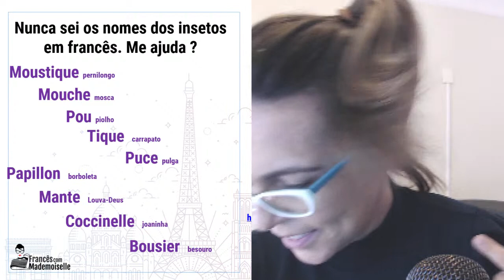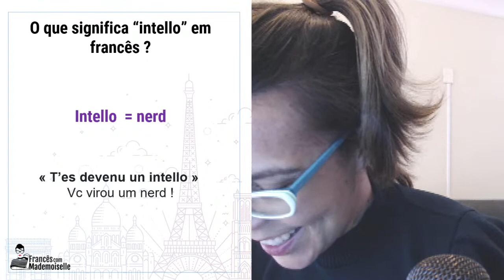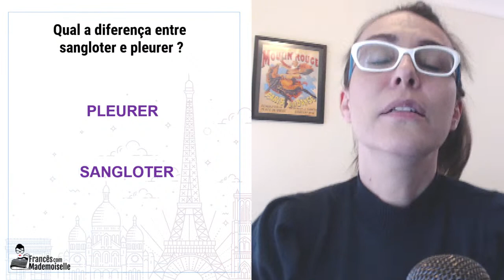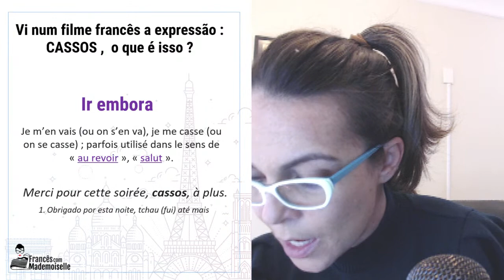Perguntas em Francês dos seguidores| Respondendo suas dúvidas sobre expressões em francês #1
Vocês sempre me mandam suas dúvidas e perguntas em francês, e está na hora de eu respondê-las! Venha ver se as questões dos outros são suas também!

Eu sempre tento te ajudar com o que entendo ser o principal do idioma francês, mas Às vezes vocês possuem dúvidas que não estão em meus vídeos. Já que me enviaram tantas perguntas interessantes, resolvi fazer um vídeo inteiro só para respondê-las

Preste bastante atenção já que, como diria meu professor da escola, a dúvida do outro pode ser a sua também. rs Vem comigo que te explico melhor!

00:00:01 - Introdução
00:03:05 - Insetos
00:08:46 - Ça fait rêver
00:10:27 - Qu'est -ce que
00:13:32 - Piges / Potos
00:16:13 - Intello
00:17:17 - La diff
00:19:54 - "Dinheiro" em francês
00:22:05 - Sangloter / Pleurer
00:23:35 - Galoncher
00:24:15 - Je vais aller m'en griller une
00:25:17 - "Ficar" em francês
00:26:45 - Cassos
00:29:03 - "Assédio" em francês
00:33:26 - "Qualquer coisa" em francês
00:34:47 - "Mandar um beijo" em francês
00:39:41 - Conclusão

Gostou dessas dicas? Então acompanhe a playlist "Vocabulário Francês" e veja todas as aulas!